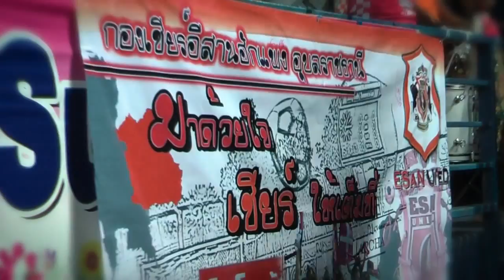แข้งทองออนทัวร์16 กูปรีพลัดถิ่น2 2/2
ภารกิจตามทวงกูปรีอันตรายกลับบ้านยังไม่จบง่ายๆหรอกพี่น้อง
หลังจากที่เคยทำลงยูทู้ปมาแล้ว ผมก็ขอติดตามพี่น้องกองแช่งมาลงบุรีรัมย์แชนแนลบ้าง
เทปนี้จะได้ฟังความเห็นจากทั้งสองฝ่าย อาจจะไม่สะใจฮาร์ดคอร์เท่าไหร่ เพราะเวลาจำกัด
แต่ขอให้ตามดูฉากลับของเราล่ะกันครับ ที่